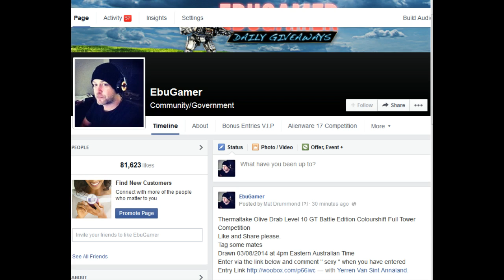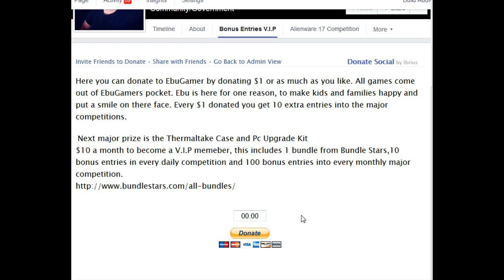V.I.P Bonus Entry Donation Explanation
I have had numerous people ask what is the EbuGamer V.I.P
Here you can donate to EbuGamer by donating $1 or as much as you like. All games come out of EbuGamers pocket. Ebu is here for one reason, to make kids and families happy and put a smile on there face. Every $1 donated you get 10 extra entries into the major competitions.
 Next major prize is the Thermaltake Case and Pc Upgrade Kit

$10 a month to become a V.I.P memeber, this includes 1 bundle from Bundle Stars,10 bonus entries in every daily competition and 100 bonus entries into every monthly major competition.